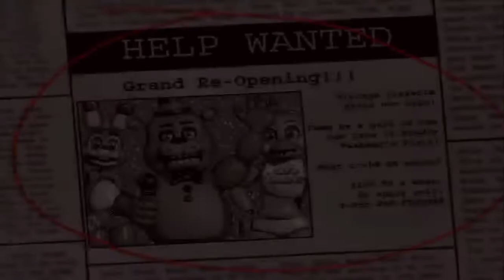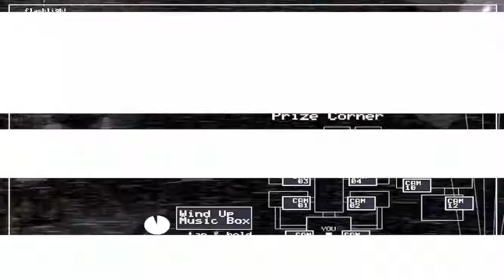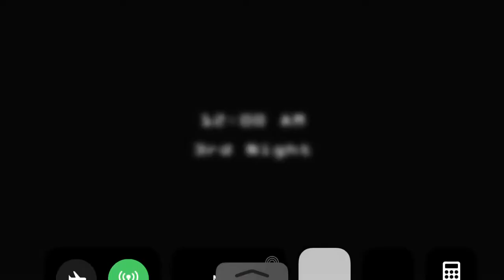Five nights at Freddy’s 2 gameplay (no mic)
Figured I’d do a little gameplay and do something different